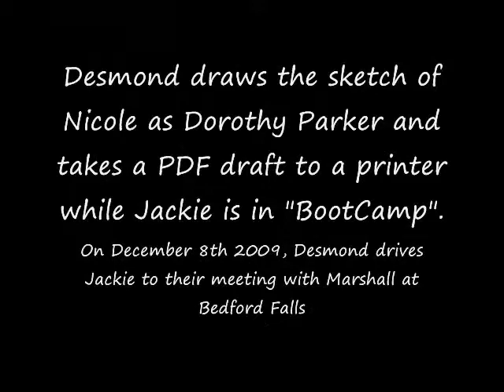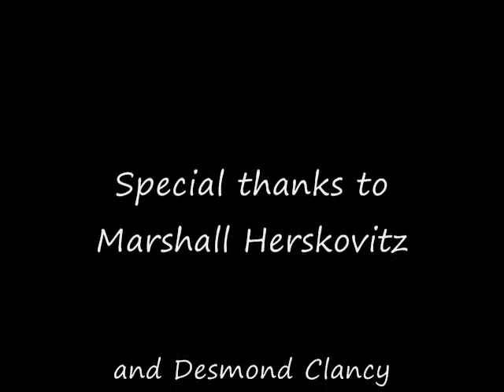Christmas in North Port 2.wmv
Gift from Marshall Herskovitz delivered!